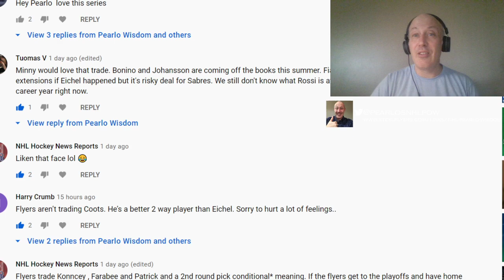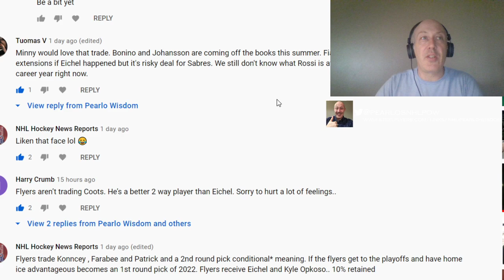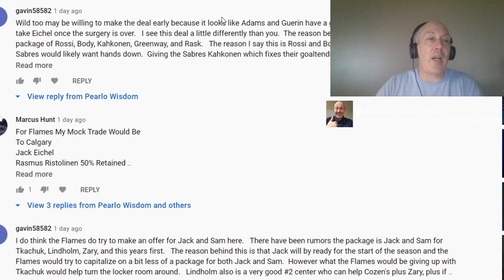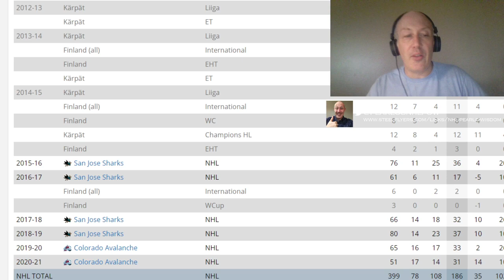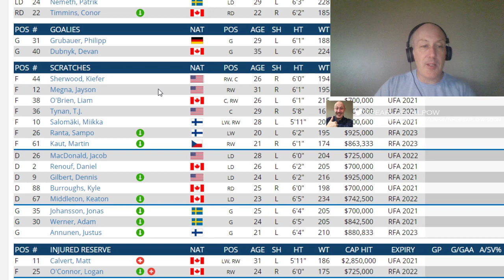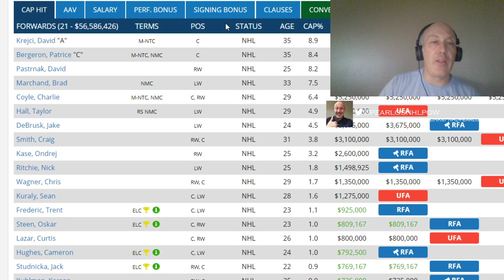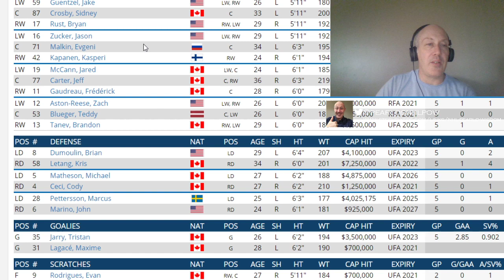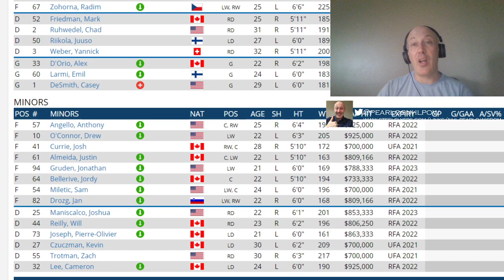JACK EICHEL TRADE FROLIC - Every Team Series - Avalanche , Bruins And Penguins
I am some fun seeing what every team can offer in a trade for Eichel and how realistic it would be .